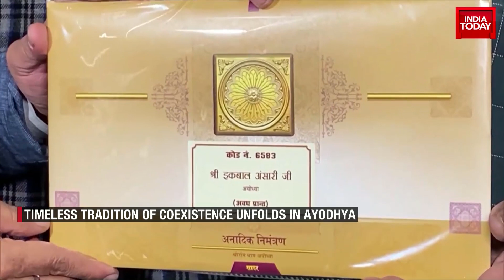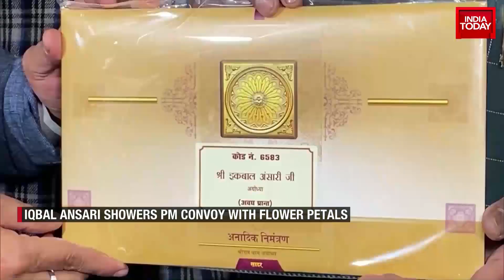Ex-Babri Litigant, Iqbal Ansari Invited For Ram Mandir Inauguration On January 22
Iqbal Ansari, a former litigant in the Ram Janmabhoomi-Babri Masjid land suit, has received an invitation to attend the Ram Mandir inauguration ceremony, scheduled to be held on January 22 in Ayodhya.
The invitation has been extended by Shri Ram Janmabhoomi Tirth Kshetra Trust. An image showed Iqbal Ansari with the formal invitation to attend the Ram Mandir inauguration ceremony. Iqbal Ansari has been a key supporter of the Babri Masjid and had also received an invitation to attend the 'bhoomipujan' ceremony of Ram Mandir, held on August 5, 2020.
Ansari was among the hundreds who lined up and welcomed Prime Minister Narendra Modi in Ayodhya on December 30, when the latter inaugurated a redeveloped railway station and a newly built airport, besides laying the foundation stone of a slew of other projects in Uttar Pradesh. In one of the videos, Iqbal could also be seen showering flowers on the Prime Minister's convoy.
"He (Modi) has come to our place. He is our guest and our Prime Minister," said Iqbal after he showered rose petals on Modi's cavalcade as it passed the Paanji Tola area during his roadshow in the temple town.